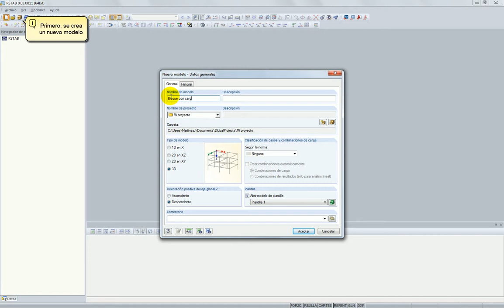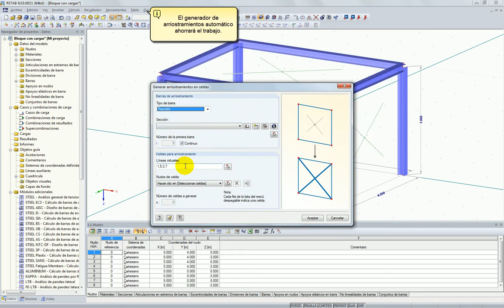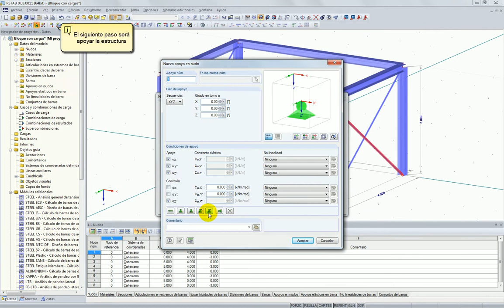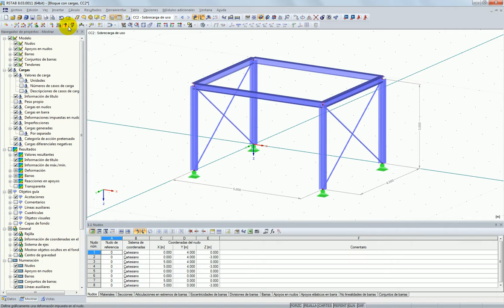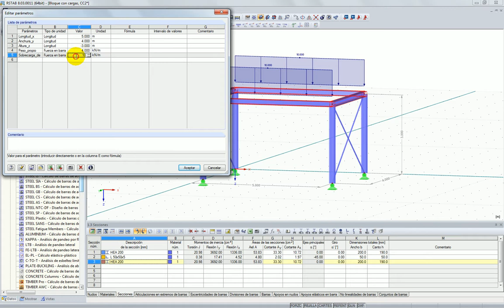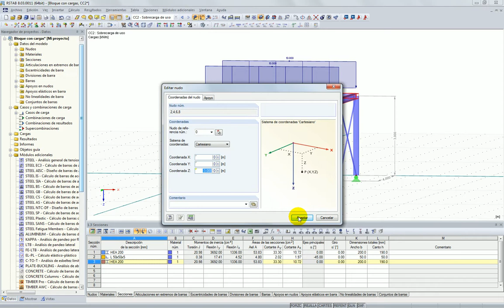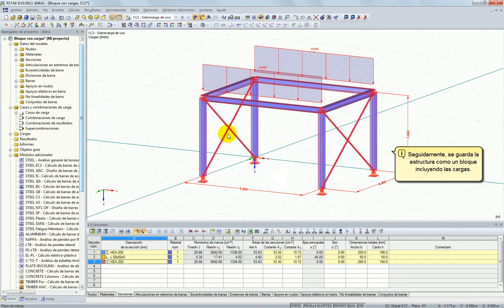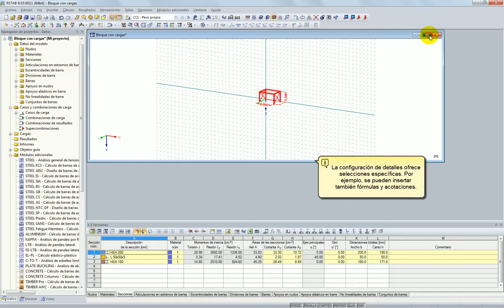Dlubal RSTAB - Guardar e importar bloque parametrizado con cargas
RSTAB 7.04